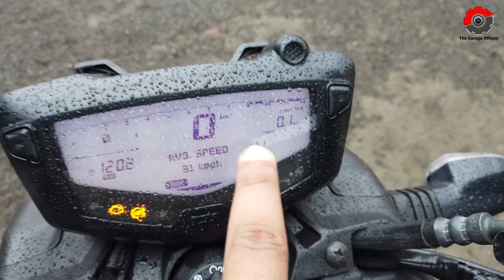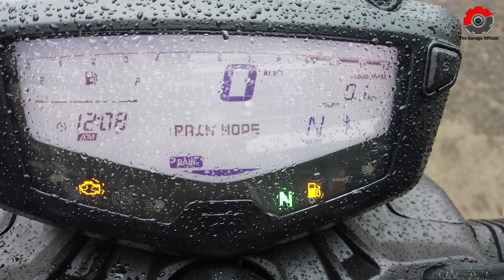TVS Apache RTR 200 4V - Riding Modes Put to the test - Detailed Review | The Garage Official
In this video will tell you about the performance of TVS Apache RTR 200 4v where i have tested all riding modes of it, after watching this video you can decide clearely wheather to buy this bike or Not?

TVS jyoti Automobiles
Shop no 5,6,7 & 8, Parvati Heights, kalyan shil road,
OPP Vijay sagar restaurant
Dombivli (east) 421201
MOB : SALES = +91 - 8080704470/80